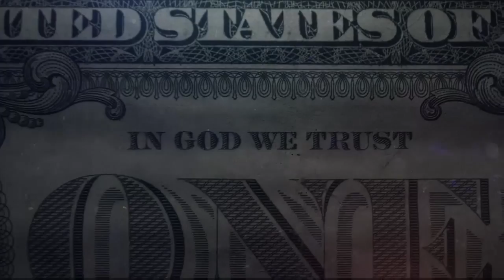TRUTHS LIES AND REALITY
Truths an Lies, whats really going on in the DZ, are the rogues really the good guys?